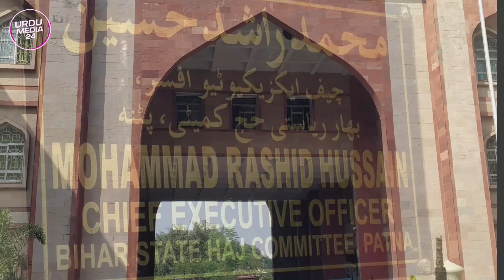HAJ BHAWAN BPSC COACHING I हज भवन में Students को मिलती है ये सहुलत।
BPSC HAJ BHAWAN PATNA
हज भवन में Students को मिलती है ये सहुलत

Haj Bhawan of Patna has become the first choice of students preparing for BPSC. The new batch of BPSC 68th is staying at Haj Bhawan Coaching. Mohammad Rashid Hussain, Coordinator of Haj Bhavan Coaching, says that in the past, students have been successful by preparing from here and this time too, their results will be good. Rashid Hussain told how facilities are provided to the students in Hajj Bhawan coaching in Patna.